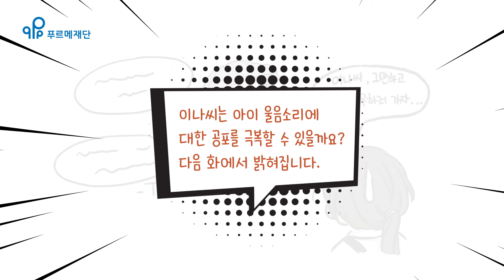[애니메이션 거북일기] 7화 이나 씨는 웨비베어가 무서워요2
거북일기 제 7화, 이나 씨는 웨비베어가 무서워요2

이나 씨는 아이 울음소리에 대한
공포를 극복할 수 있을까요?

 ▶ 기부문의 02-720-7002